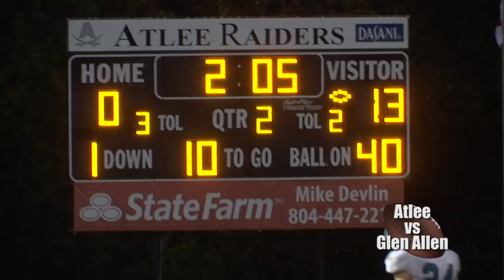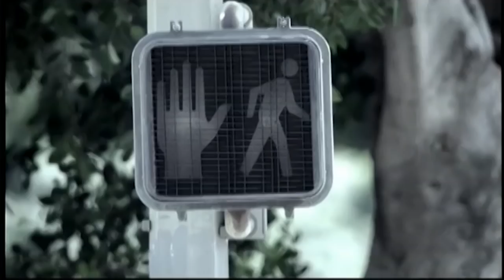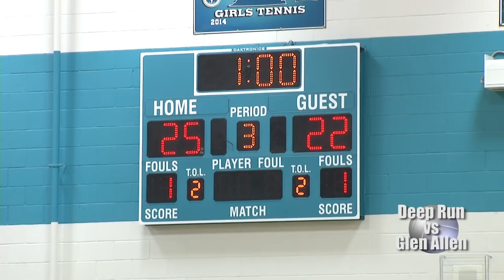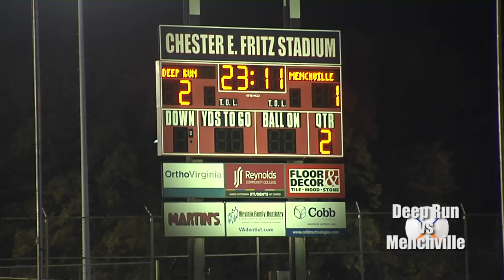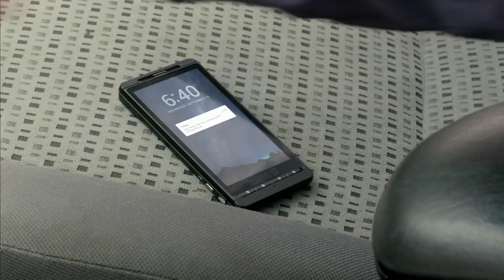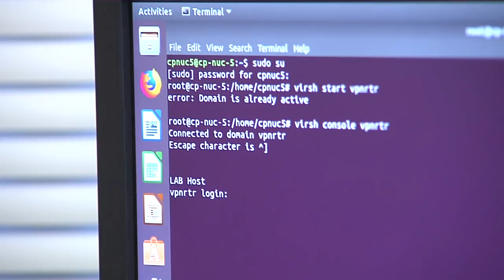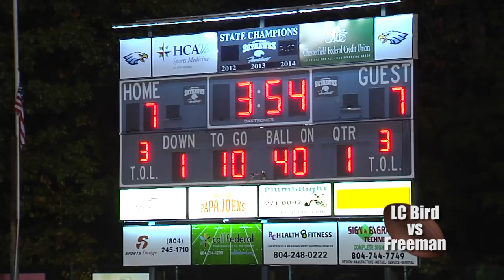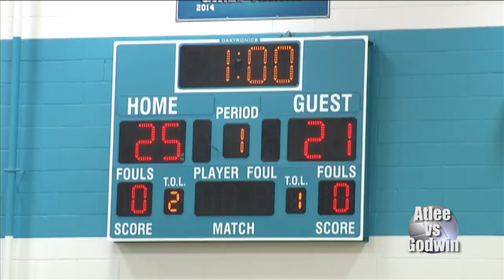Sportswire 11-14-18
The latest in high school sports across Henrico County. This week features the first round of football playoffs, volleyball regional finals, Deep Run state field hockey, and much more!